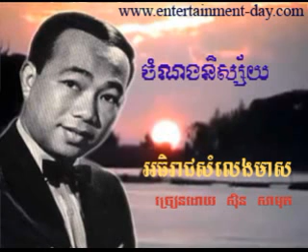290 Samuth Chom Norng Nisay